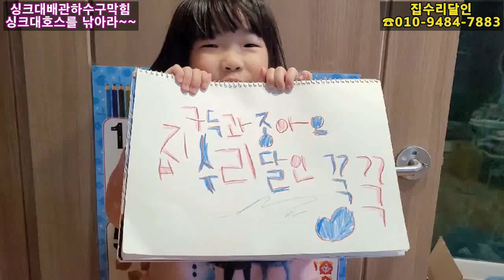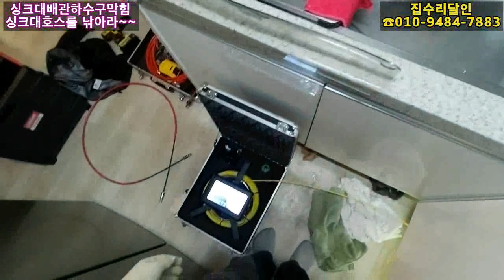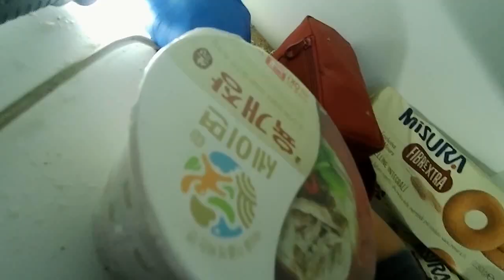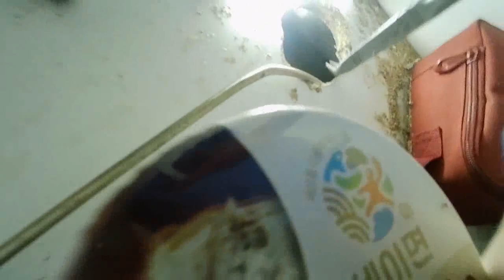싱크대호스 낚시 (제업로드)실수로삭제~